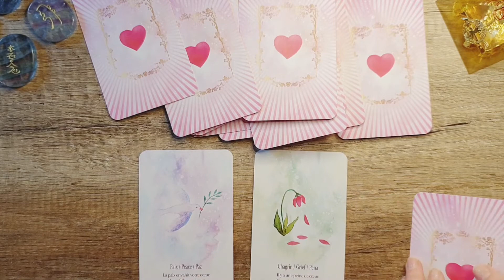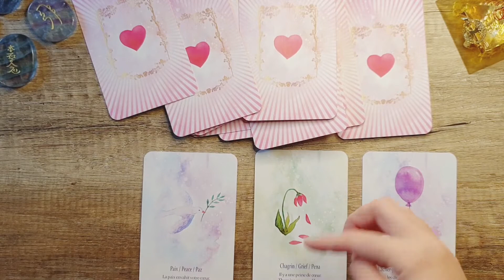Tirage Amour pour Octobre 💗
Votre tendance amoureuse pour ce mois d'octobre avec l'oracle magique du cœur ❤